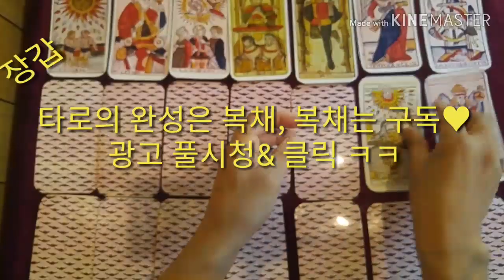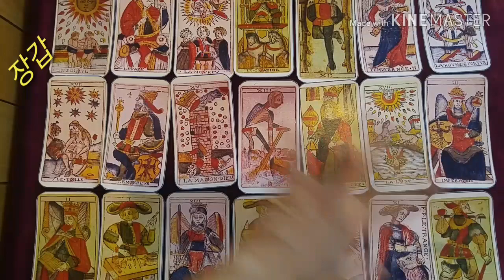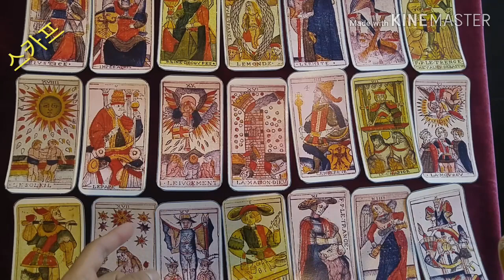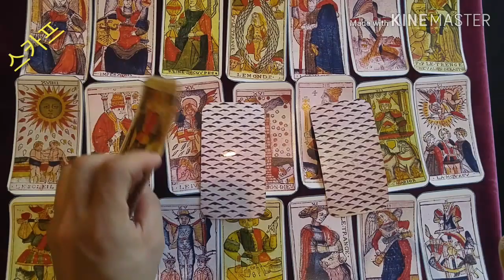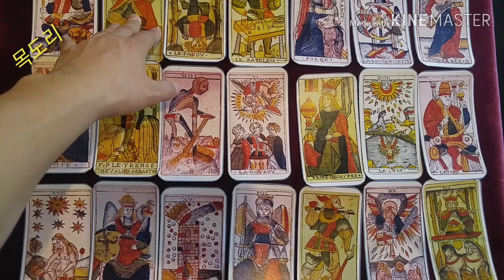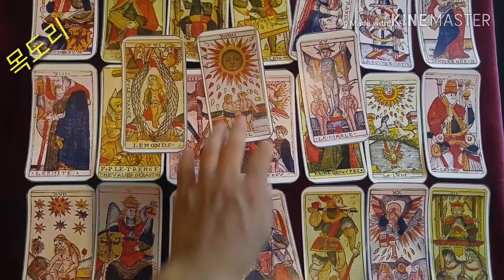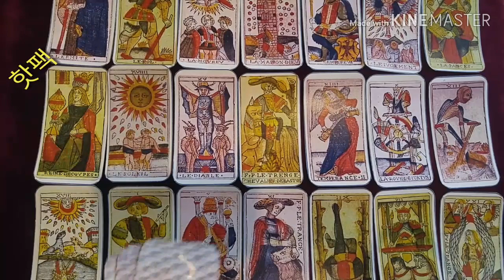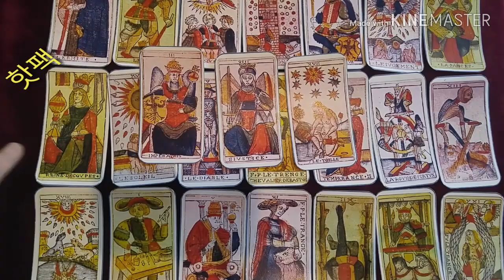[복타tv]★타로. 연애의 참견, 3탄!! 우린 인연인가, 악연인가??/타로(占)로 속시원히 알아보아요. 궁금증 해결👍👍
✨장갑 00:29
✨스카프 09:26
✨목도리 17:30
✨핫팩 25:50

               구독 🙏🏻

  -복타 올림